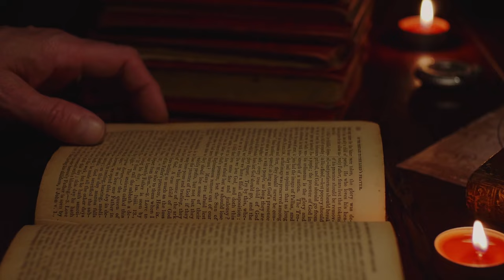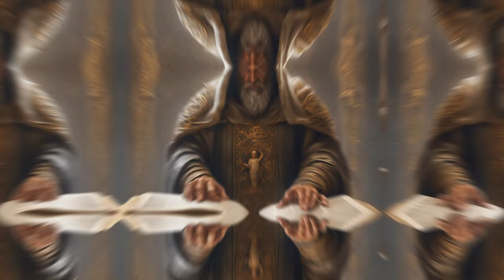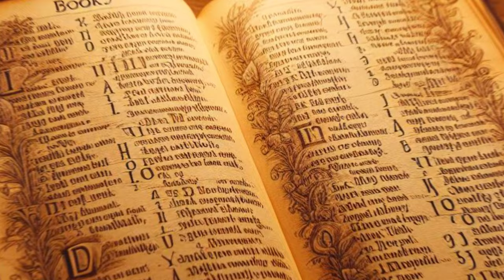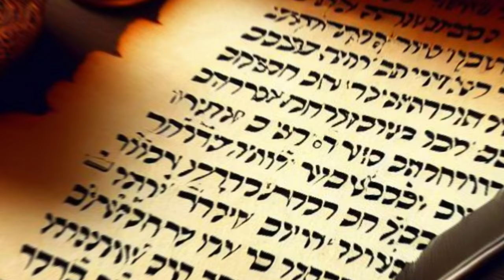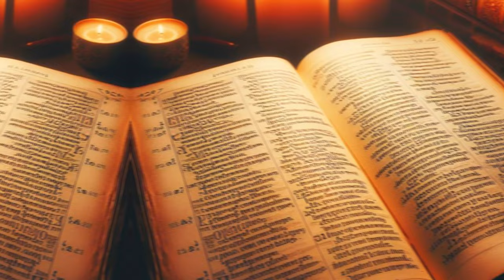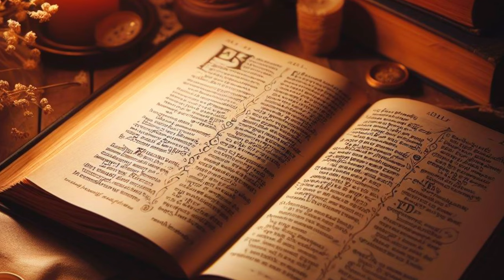Summary of the Book of Jeremiah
Dive into the ancient world with a modern twist as we explore the Book of Jeremiah. From dire warnings to promises of a new covenant, this prophet’s story is more than just doom and gloom. It’s about hope, renewal, and a divine relationship that’s written on our hearts. Join us as we decode the divine fine print and discover the relevance of Jeremiah’s messages in our lives today.